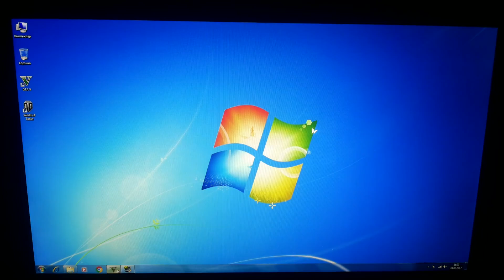i3 2120 + HD 6750 тест фпс World of Tanks танки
Характеристики компьютера: процессор Intel Core i3 2120 2 ядра 4 потока по 3.3 Ггц, 4 Гб DDR3 1333Мгц, HDD 500гб, видеокарта PowerColor Radeon HD 6750 1 гб.
Тестирование компьютера проводилось на средних настройках графики, с замером среднего минимального и максимального фпс, с мониторингом фпс, загрузки ОЗУ, загрузки видео памяти, загрузки и температуры процессора и видеокарты в правом верхнем углу, фпс указан в самом верху списка.
настройки графики выставлены на средние (середина по дефолту в игре ничего больше не менялось) при максимальном разрешении экрана 1366x768. Тестирование среднего минимального и максимального фпс во время игры в программе Fraps показало: средний 40 фпс, минимальный 27 фпс максимальный 56 фпс.
Вывод: геймплей супер, картинка отзывается и реагирует на нажатия кнопок и управление прицелом отлично, никаких лагов просадок фпс  и подгрузок текстур не наблюдалось, учитывая что большинство юзеров пользуются мониторами с разрешением 1600x900 или 1024x1024 данный пк выдаст еще более высокие показатели фпс чем при FullHD разрешении. Отличные показатели производительности по современным меркам для пк начального игрового уровня, для подобных онлайн игрух самое то.